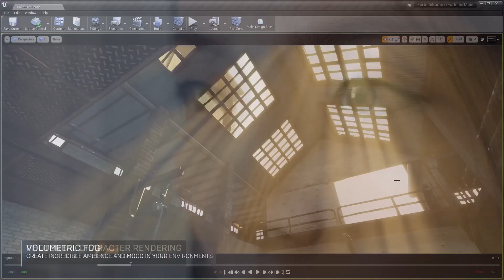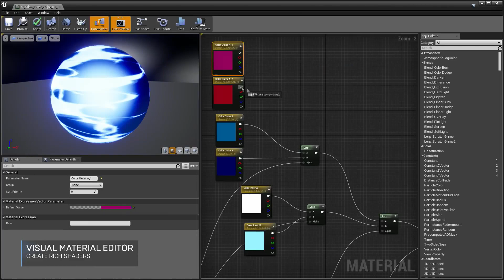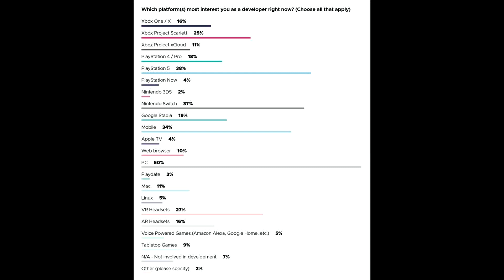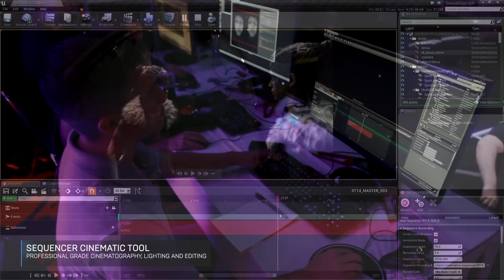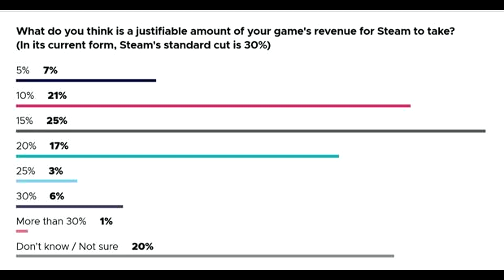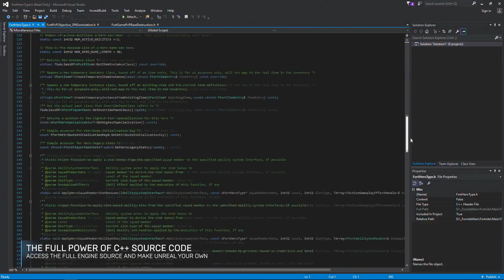LA VERDAD | GDC 2020: ¿Los desarrolladores se decantan por PS5 en lugar de Xbox Series X?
MI ORDENADOR:
👉Caja: CORSAIR Graphite Series 230T
👉Procesador: Intel i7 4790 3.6 Ghz
👉Placa Base: GIGABYTE G1.SINPER Z87
👉Memoria RAM:  Corsair Vengeance- Memoria RAM DDR3 16 GB (4 x 4 GB)
👉SSD: SSD Force Series  LX 128GB
👉Refrigeracion Liquida: Corsair Cooling Hydro Series H75 - Refrigeración Líquida
👉HDD PRINCIPAL: WD BLUE (DISCO SÓLIDO 1TB)